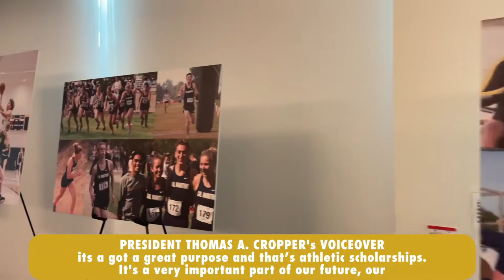​@GoKeelhaulers-CalMaritime Annual Golf Tournament Fundraiser for Cadet-Athlete Scholarships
Filmed by Public Affairs & Strategic Communications (PASC) September 24, 2022